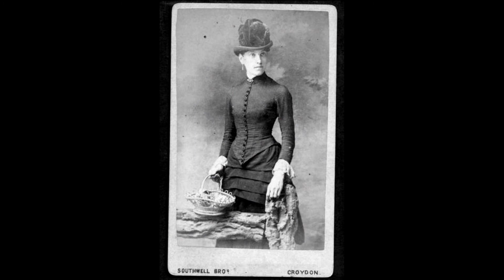John Barnes Wells My Wonderful Dream Girl 1914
Sounds like his girl gives him Nightmares